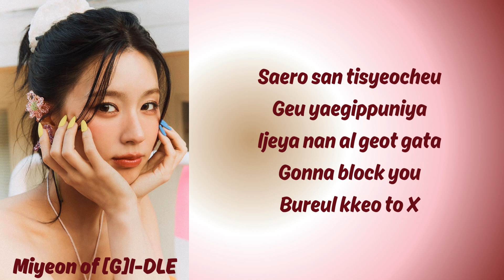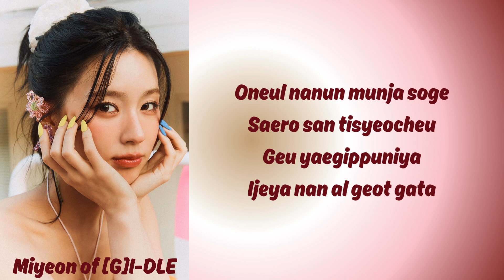MIYEON OF (G)I-DLE "To.X" Easy Lyrics (Original song by. TAEYEON)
All the rights administered.